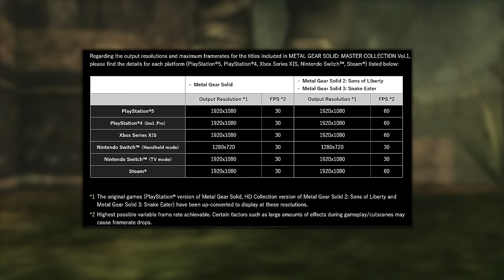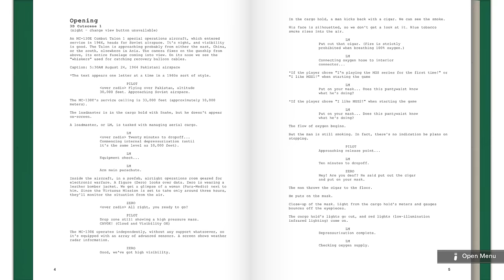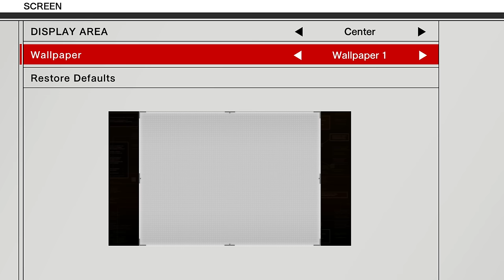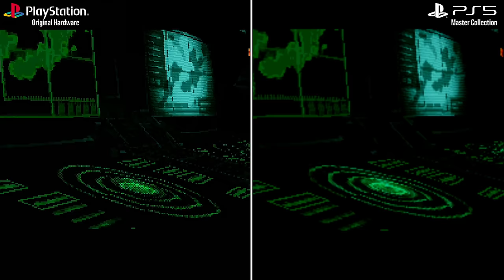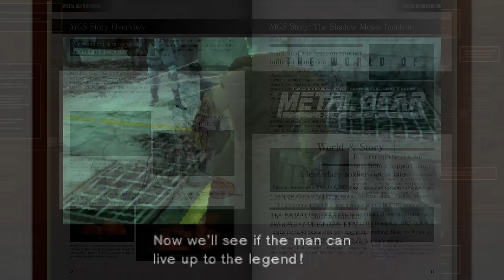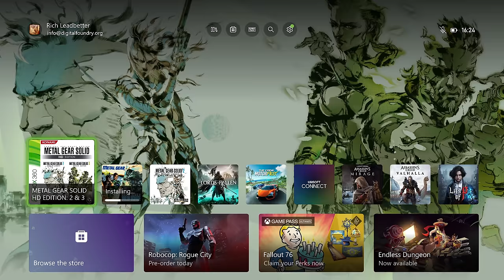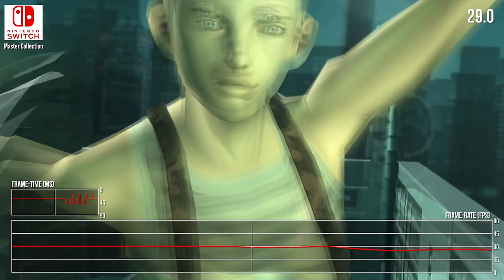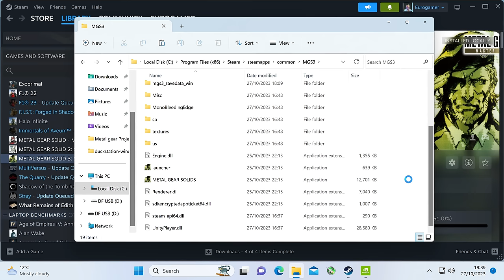Metal Gear Solid Master Collection Vol. 1 - DF Tech Review - PS5/Xbox Series X/Switch + PC Tested!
Konami's collection of the Metal Gear series' early greats is an easy idea to get behind - but the execution leaves much to be desired. Between Metal Gear Solid 1, 2 and 3, plus the MSX and NES games there's a wealth of content here. Except, the quality of the games themselves has not moved on substantially from previous releases, like 2011's HD Collection on PS3 and 360. Worse still - there are parts of this collection which run worse than that previous version, especially on Switch where the frame-rate drops to 30fps.

00:00 Introduction
03:36 Features
04:56 Metal Gear Solid 1 Tested
09:16 Master Collection vs 4K Emulation
10:25 Metal Gear Solid 2/3 Comparisons
15:14 Frame-Rate Testing
18:58 PC 4K Mods
21:36 Verdict